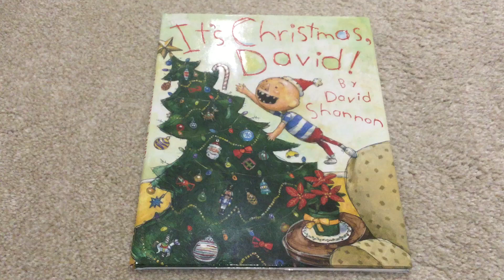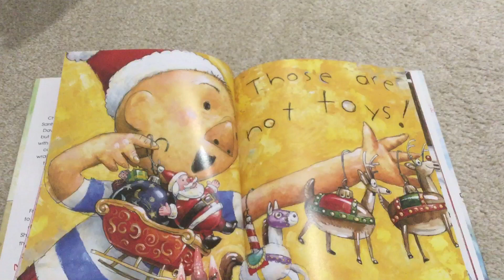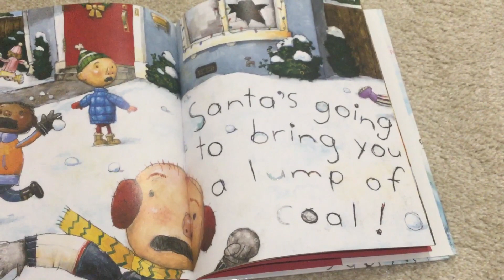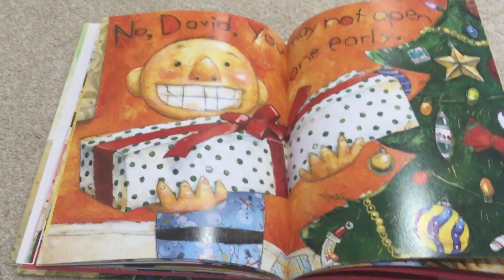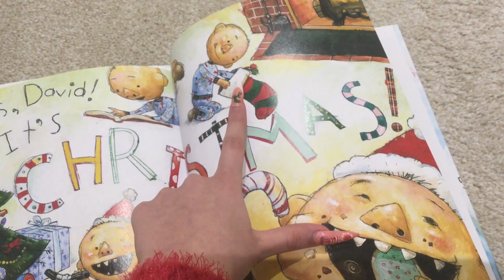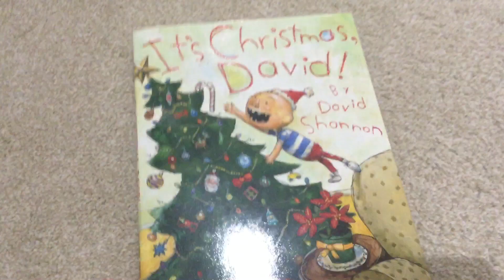It’s Christmas David read along